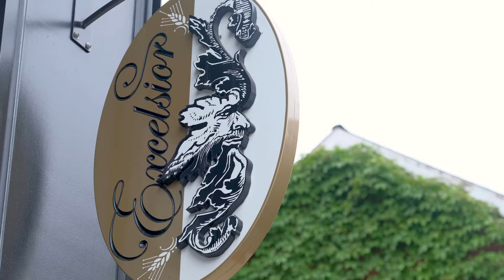The Wedding Experience with Michael T Davis Photography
It's finally here. For years, I've been wanting a wedding promotional video of my own and I finally got it. I'm so in love with how everything turned out. The wedding was at the Excelsior in Lancaster, Pa.

Feel free to drop you thoughts in the comments below.